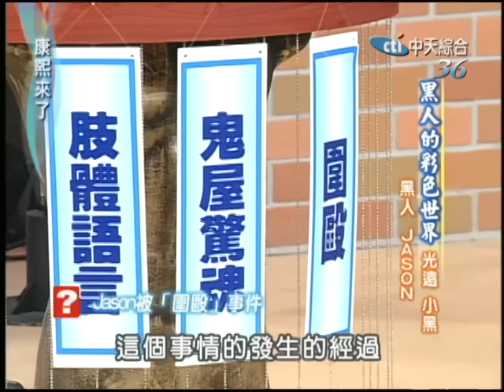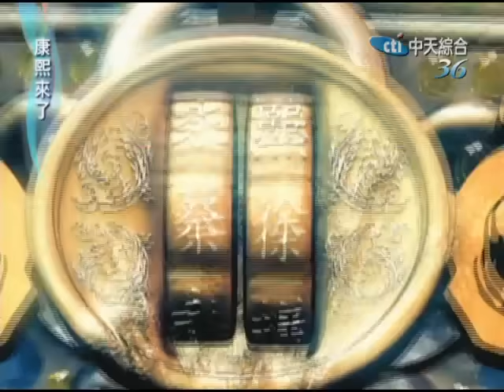2005.03.09康熙來了完整版(第五季第40集) 搞笑兄弟會－黑人、唐志中